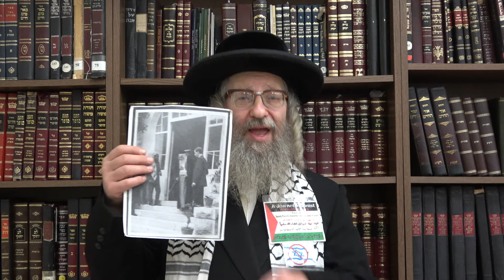Message in observance of the International Hunger Strike Day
On November 9, 2021, in observance of the International Hunger Strike Day, Jews expressed their solidarity with Palestinian political prisoners. Rabbi Yisroel Dovid Weiss from Neturei Karta International gave a short message of solidarity.